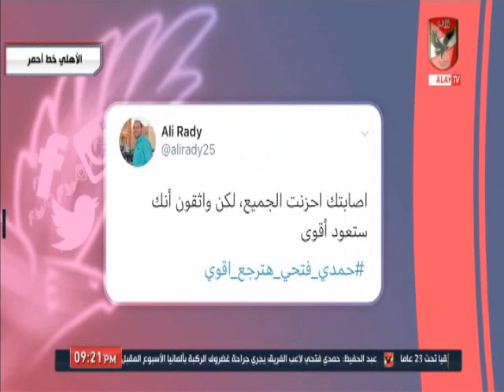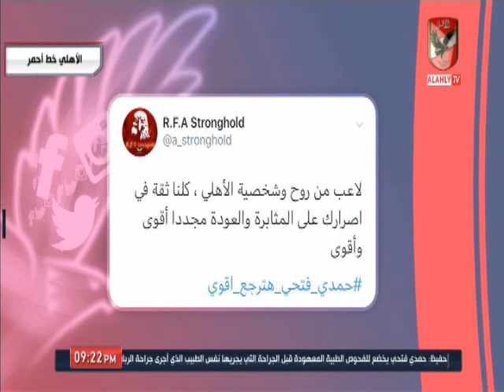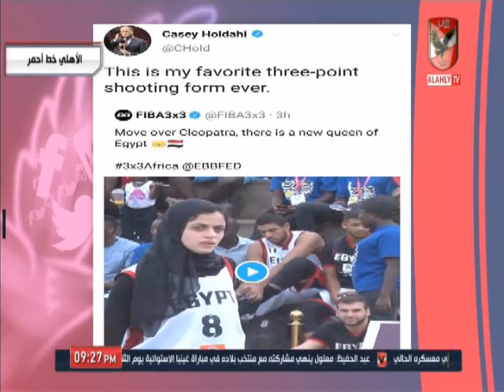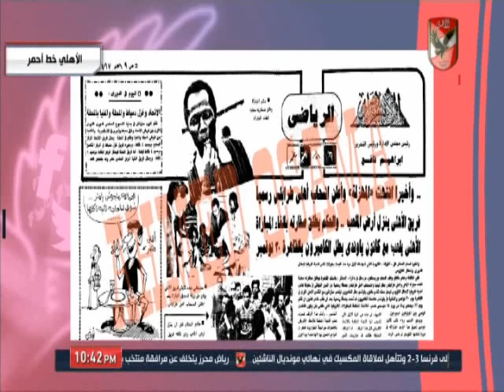حلقة الاهلى خط احمر 15-11-2019